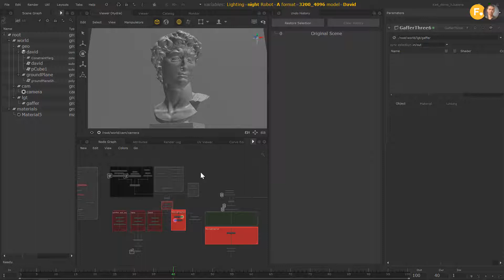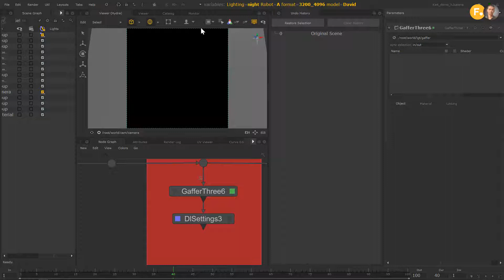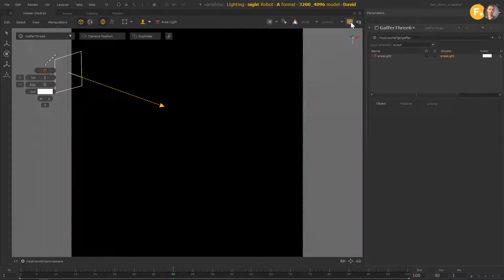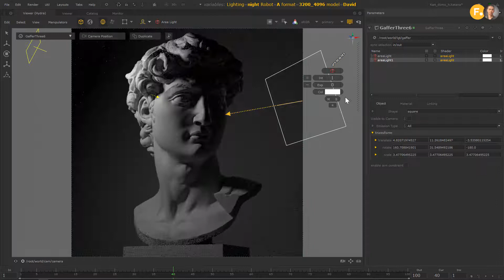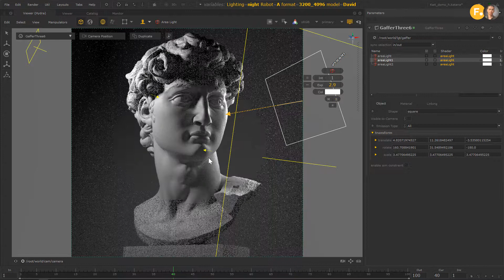katana4新的灯光工具